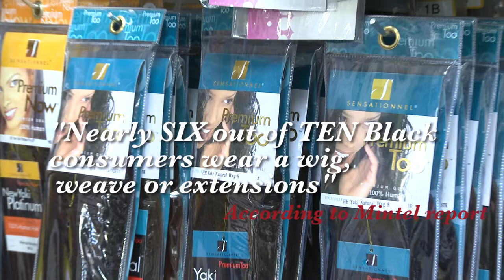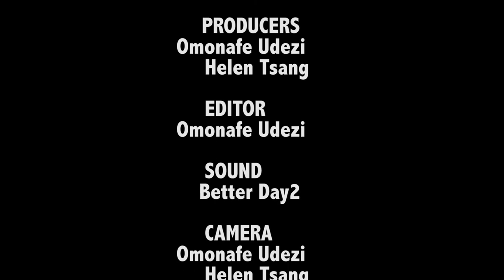Weave Got Style documentary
This is a documentary that shows the different reason why black women wear weaves